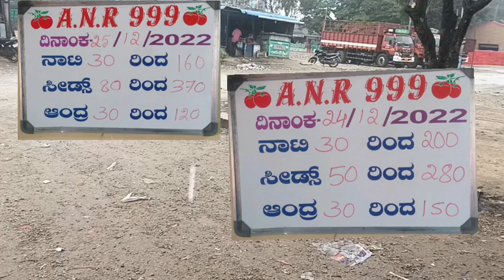25-12-22//ofter auction tamotoprices kolar &kalakada!!మదనపల్లి &పలమనేరు 🍅ధరలు